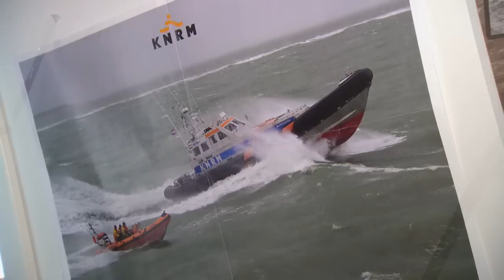Maarten laat de wens van zijn broertje uitkomen - DE WENSBOOM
Wessel kan zijn oren niet geloven als hij hoort wat zijn broer voor hem geregeld heeft.

Bekijk de hele aflevering op RTL XL: link xl van het programma